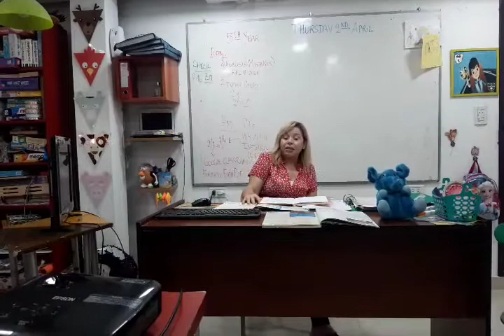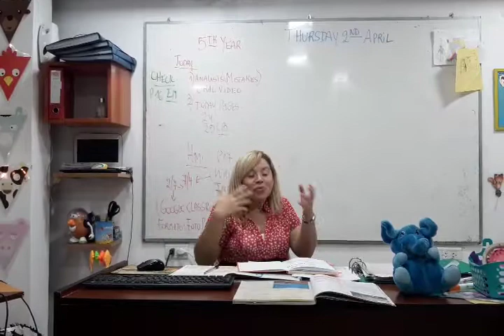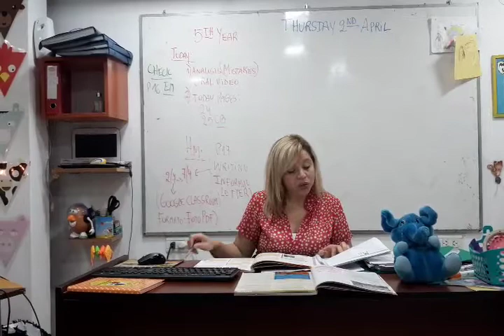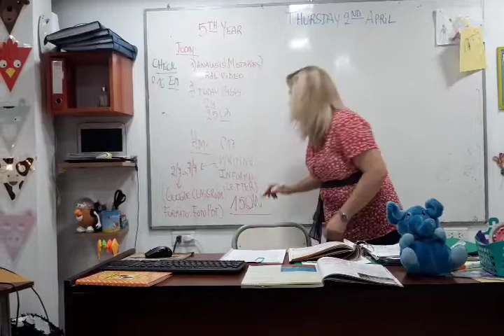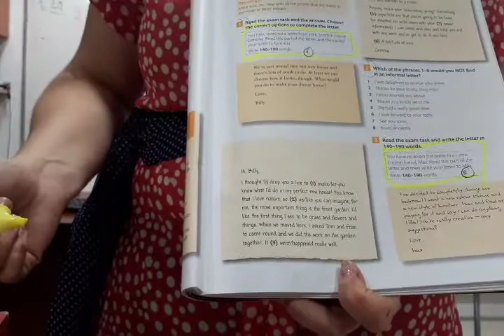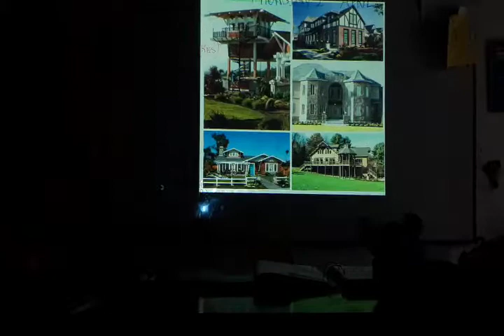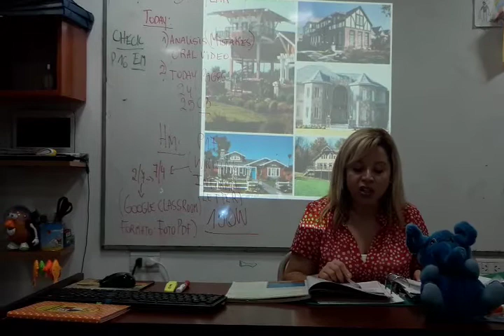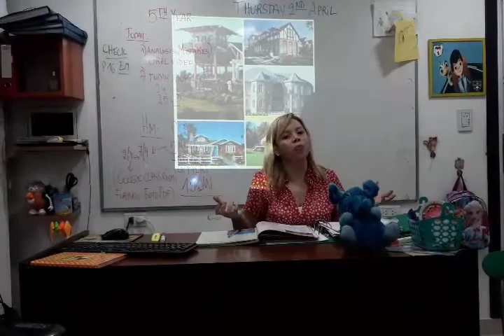CLASE VIRTUAL DE INGLES. NIVEL UPPER INTERMEDIATE 5TH YEAR PARA GOOGLE CLASSROOM CLASS 02-04-20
CLASE VIRTUAL DE INGLES. NIVEL UPPER INTERMEDIATE 5TH YEAR PARA GOOGLE CLASSROOM CLASS 02-04-20 REAL TIME